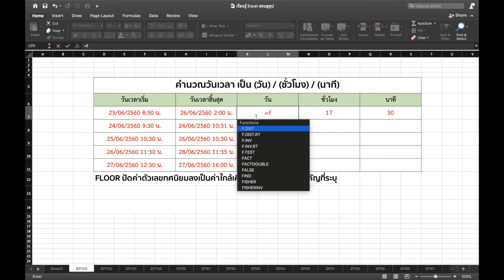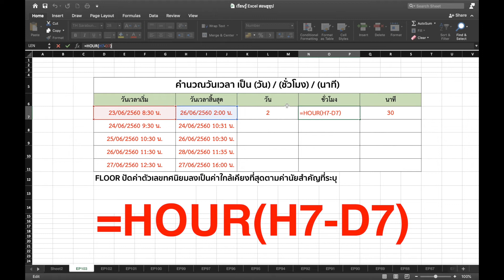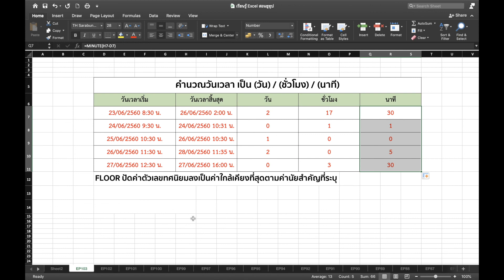Microsoft excel ตอนที่ 103 : คำนวณเวลา เป็น วัน / ชั่วโมง / นาที แบบต่อเนื่อง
หัวข้อการเรียนรู้
1. คำนวณเวลาเป็น วัน
2. คำนวณเวลาเป็น ชั่วโมง
3. คำนวณเวลาเป็น นาที
เผยแพร่เมื่อ 9 สิงหาคม 2565